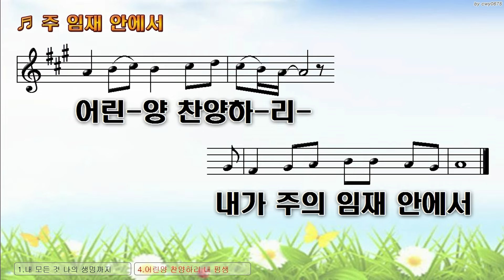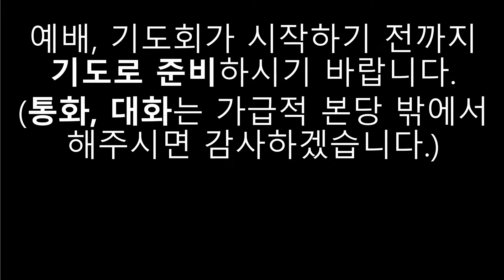20241027 「예수님의 제자가 되지 못할 자들」(눅14:25-33)윤성주목사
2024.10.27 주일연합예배